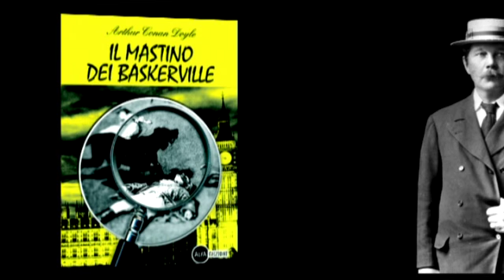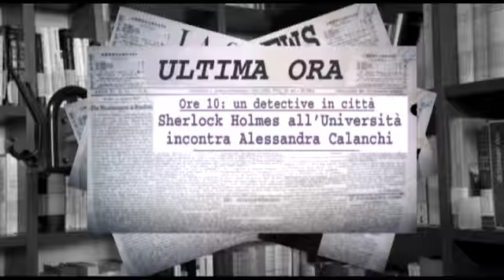BOOK TRAILER MASTINO DEI BASKERVILLE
per Alfa Edizioni